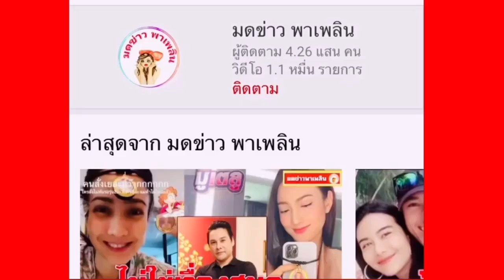มาแล้ว แบงก์แรก ประกาศลดดอกเบี้ย ช่วยประชาชน